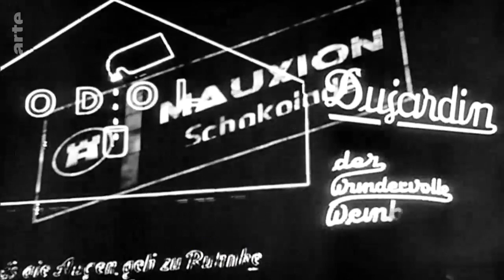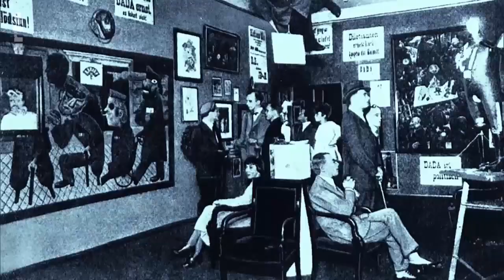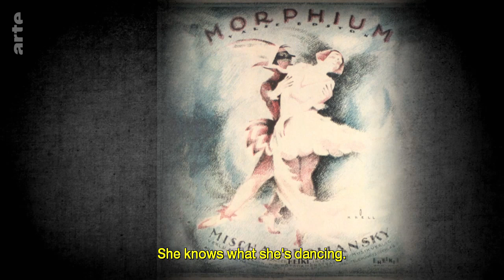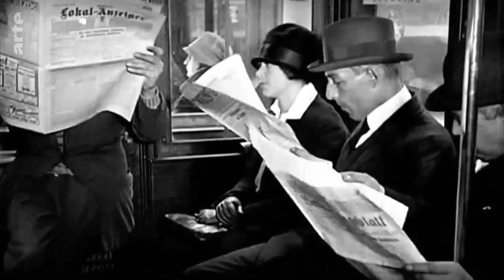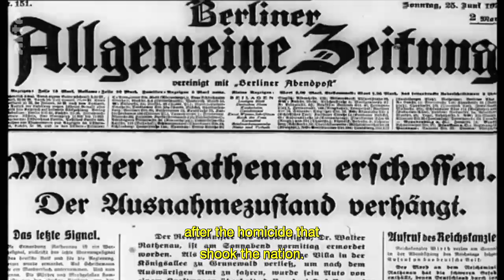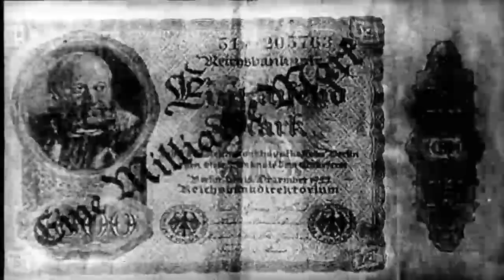The Roaring Twenties: Berlin and Tucholsky (English subbed, German dubbed) (2015)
Berlin und Tucholsky